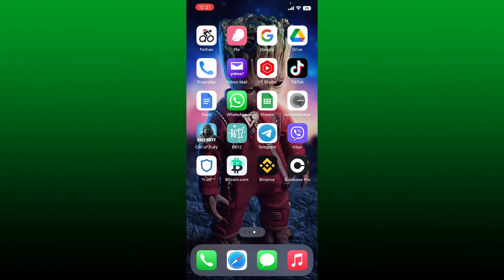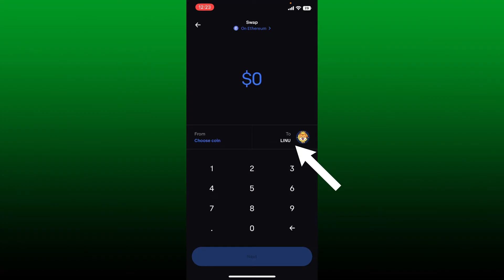How To Buy LUNA Crypto on Coinbase Wallet (2022)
Need help on how to buy luna crypto on Coinbase wallet? Here in this video, we'll show you a quick and easy method on how to buy luna crypto on Coinbase wallet. Watch this video till the end for better assistance on how to buy luna crypto on Coinbase wallet. First, open your coinbase wallet app and make sure you are logged in, then tap on the trade button at the bottom of the screen and in the box where it says search for assets, search for luna, and select luna from the options.

CHAPTERS
0:00 - Intro
0:24 - Steps To Buy LUNA Crypto on Coinbase Wallet
1:45 - Outro